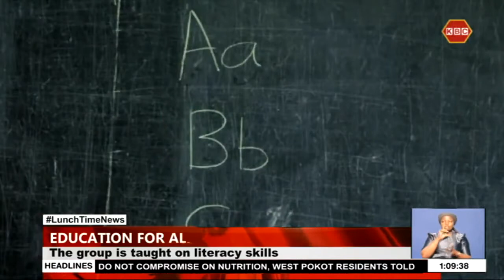Elderly persons in Kilifi enroll for classes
Elderly men in Kilifi County have been enrolled into adult education classes at Kwa Upanga area to enable them learn how to read and write. Education stakeholders in the region say illiteracy is one of the problems affecting the region and has contributed to the high levels of poverty.